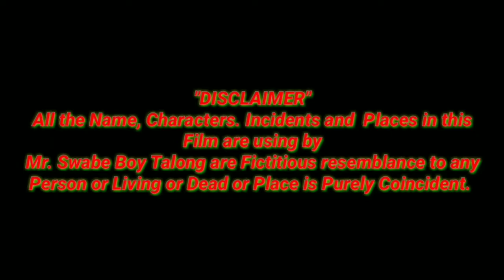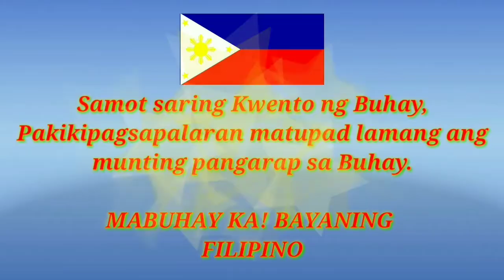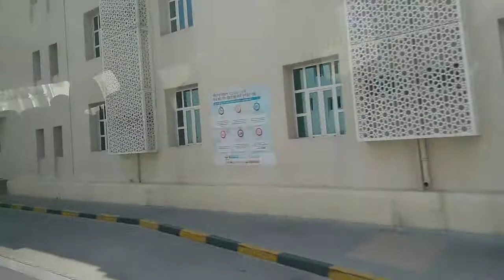GALA MODE (Asian town Qatar)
(BUHAY OFW SA QATAR)

Mamili at mag enjoy Gumala kasama ng mga Ka trabaho minsan Lang maka labas ng Accomodation Kaya sulitin.